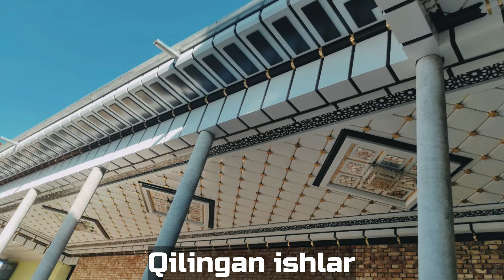Бу Усталар Туникафонни Ёрворишди Кўриб Бахо Беринг #2024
SARDOR UZ блогини бошқа ижтимоий тармоқларда хам кузатинг!!!